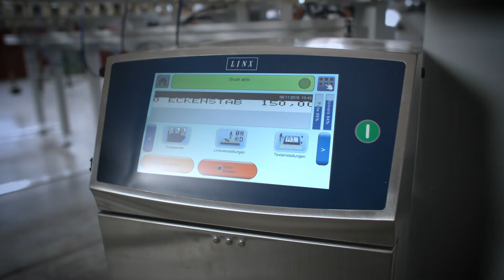SHM Stegherr GmbH • Profilleistensäge GLS • NC Mitre Saw GLS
Das CNC-gesteuerte Profilleisten-Bearbeitungszentrum der SHM Stegherr mit achsengesteuert einstellbarem Sägewinkel zum präzisen Ablängen von hochwertigen, filigranen Profilleisten aus Holz, Alu, MDF oder Kunststoff.

The CNC-controlled machining center for profiled bars from SHM Stegherr with adjustable cutting angle for the accurate cutting to length of high-quality profiled bars of wood, aluminum, MDF or PVC.

More insights into SHM Stegherr and our work can be found on our homepage